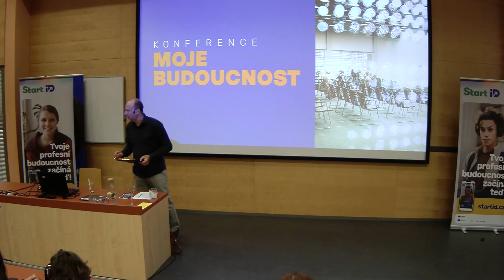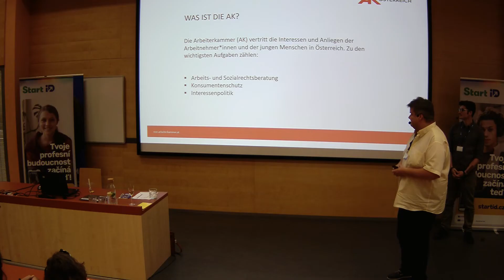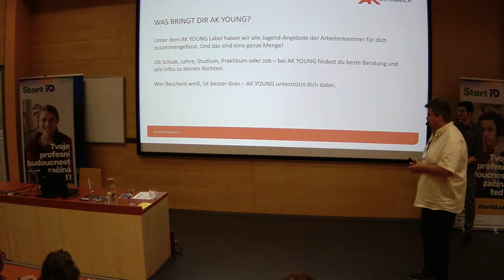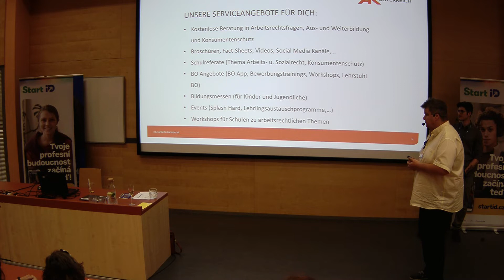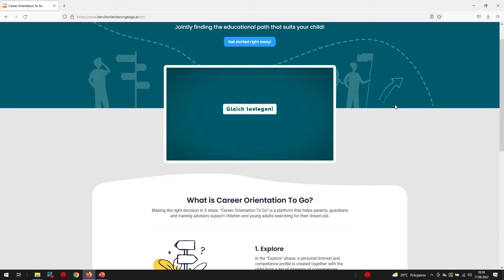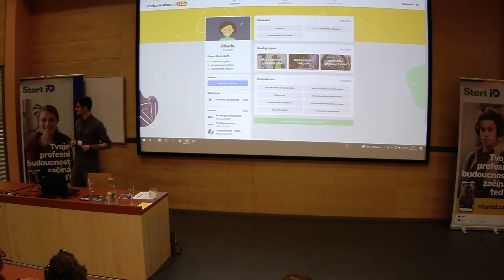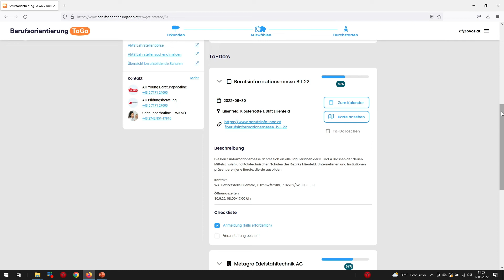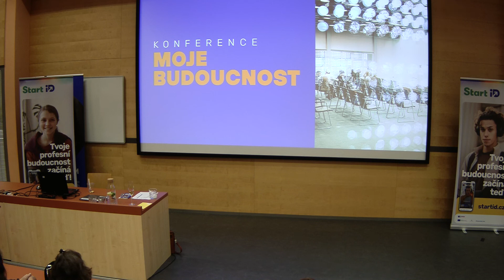5. Robert Hörmann a Andreas Friedl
Na Konferenci Moje Budoucnost, která se konala 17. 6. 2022 v Brně, jsme představili světu novou webovou aplikaci Start iD která umožní propojit jihomoravské studenty a firmy.
Příspěvek Roberta Hörmanna a Andrease Friedla - Ovos, Rakousko